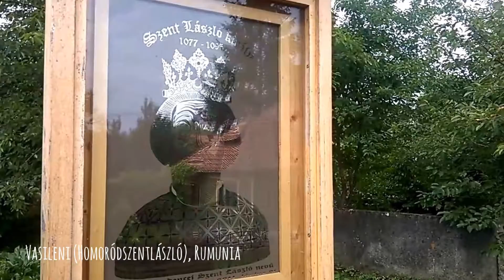Homoródszentlászló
Teaser wystawy o świętym Władysławie.

"Homoródszentlászló" jest dostępny na licencji Creative Commons Uznanie autorstwa 4.0 Międzynarodowa. Pewne prawa zastrzeżone na rzecz [nazwa autorów oraz nazwa instytucji]. Utwór powstał w ramach zlecenia przez Kancelarię Senatu zadań w zakresie opieki nad Polonią i Polakami za granicą w 2017 roku. Zezwala się na dowolne wykorzystanie utworu, pod warunkiem zachowania ww. informacji, w tym informacji o stosowanej licencji, o posiadaczach praw oraz zleceniu zadania publicznego przez kancelarię Senatu oraz przyznaniu dotacji na jego wykonanie w 2017 roku.” .

Projekt został współfinansowany przez Stowarzyszenia "Wspólnota Polska" ze środków otrzymanych od Kancelarii Senatu w ramach sprawowania opieki Senatu Rzeczypospolitej Polskiej nad Polonią i Polakami za granicą.